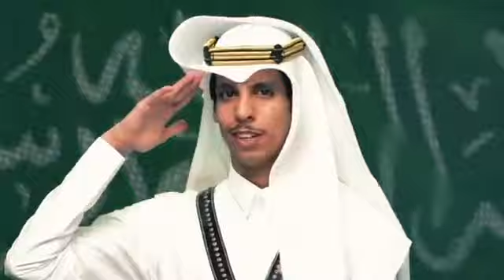Saudi Arabia music industry